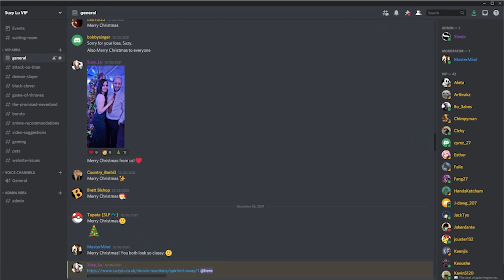BEST EPISODE YET! - My Hero Academia S4 Episode 5 Reaction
Suzy Lu reacts to My Hero Academia season 4. The season picks up where Season 3 ended with the introduction of The Big 3, and the Hero Work-Studies program being extended to the first years. It follows Izuku, Ochaco, Tsuyu, Eijiro with third years Mirio, Nejire and Tamaki participation in the Work Studies and Shie Hassaikai Raid with their respective assigned Hero Agency.

Suzy Lu
Suite 101
Claymore House,
145-149 Kilmarnock Road,
Glasgow,
G41 3JA